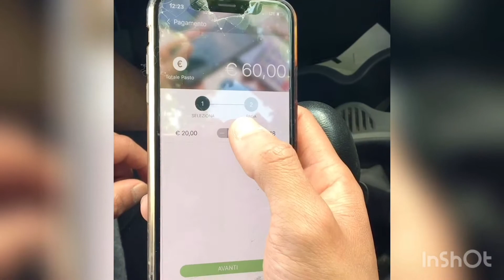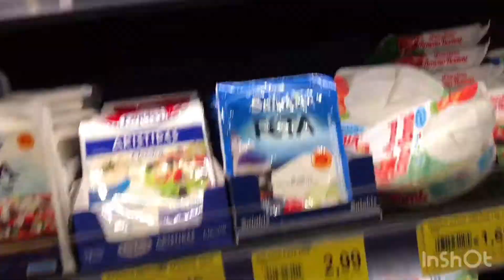NAG GROCERY GAMIT ANG SHOPPING VOUCHERS GALING SA ITALIAN GOVERNMENT !!!